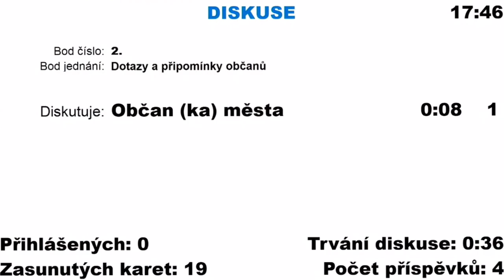Přešlap. Jak je na tom naše nemocnice? Ptáme se za opozici i občany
Petice. Sbíráme 750 podpisů, abychom zachovali Městskou nemocnici Čáslav

Jak je na tom opravdu naše nemocnice? Jaké existují externí smlouvy od New Dimension a dalších? Téměř 30 zaměstnanců chirurgického oddělení posílá vedení města kritickou výzvu kvůli špatnému řízení městské nemocnice

Největším přešlapem je nefunkční nemocnice se skrytou finanční zátěží od zdravotních pojišťoven. Podle neoficiálních informací jde o desítky milionů. Výsledkem zvláštního řízení organizace, personální politiky i nedostatečné komunikace se zaměstnaneckými odbory, je omezená zdravotní péče pro všechny. Přešlapy: více

V září 2021 došlo až k uzavření interny, 3 ambulancí. Do nemocnice se nevozí všichni pacienti záchranky. Častá změna ve vedení nemocnice i nepromyšlené rozhodování. Žádné nebo výrazně zkreslené zprávy právě o nemocnici: v radničních novinách – Čáslavské noviny, na městském zastupitelstvu od vedení města nebo v TV Čáslav.

Vedení města dává nemocnici ocenění Kloubouk, i přesto moc dobře ví, že zařízení je ve velké krizi. Na plánovaném programu zastupitelstva 11. 4. téma nemocnice v plánu není. Úplně chybí. Na náš přímý dotaz ohledně funkčnosti zařízení vedení města o skutečném stavu nemocnice mlží. Na kolik % zařízení aktuálně funguje? Co na to zdravotní pojišťovny. Jaké ztráty pro město z toho v budoucnu vyplývají?

Ten samý den zhruba 30 nespokojených zaměstnanců chirurgického oddělení zasílá vedení města oficiální dopis, kde kritizuje počínání ředitelky městské nemocnice.

ředitelka nemocnice:📍Dita Mlynářová
(nastoupila 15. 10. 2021 - dosud, jmenována 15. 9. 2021)

dříve:
📍Jiří Cimický (ve funkci od 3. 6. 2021)
📍Rudolf Bubla (od 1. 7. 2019, rezignoval k 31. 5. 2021)
📍Martin Novák, ČSSD (odstoupil k 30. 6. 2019)

📍leden 2022 | Radka Šušková | krizový tým New Dimension | „Městská nemocnice je dnes ve stabilizovaném stavu a opět zajišťuje péči ve všech lékařských oborech, na které byli občané zvyklí.“ Krizový tým skončil k 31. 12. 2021.

📍V září 2021 | Bez 3 ambulancí, 36 lůžek interny i pacientů záchranky | Od září nefungovala kardiologická, cévní (angiologická) a revmatologická ambulance. A byla také uzavřena celá lůžková část interny. Městská nemocnice Čáslav nepřijímala pacienty od rychlé záchranné služby.